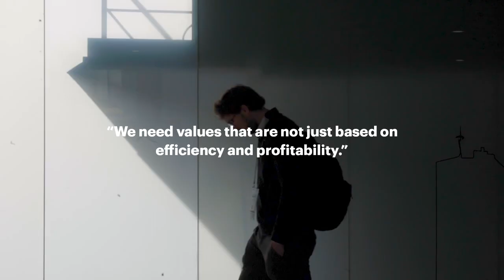DFS | Where AI meets humanity: Interview with Rumman Chowdhury teaser version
Teaser of our interview with con Rumman Chowdhury, data and social scientist and Accenture Lead for Responsible AI.